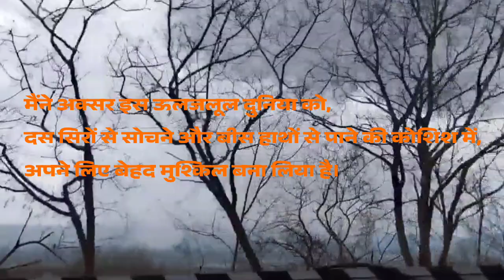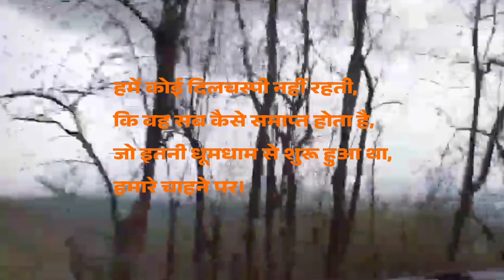अंतिम ऊंचाई | कुंवर नारायण | Antim Unchai | Kunwar Narayan | Aspirants Poem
साहित्य मंच मे आपका स्वागत है।

"अंतिम ऊंचाई" कविता, कुंवर नारायण जी की उत्कृष्ट रचनाओं में से एक है। इस कविता में उनकी जीवन के प्रति एक दार्शनिक सोंच की झलक मिलती है। वे कहते है मनुष्य को कभी कठोर नहीं होना चाहिए। जीवन में जमीन से जुड़े रहने पर ही उसका मनुष्य जन्म सार्थक होता है। अंतिम ऊंचाई पर पहुँच कर उसमे अहंकार की भावना आ जाती है जिससे उसमे और पत्थरों की कठोरता में कोई अंतर नहीं बचता है। साथ ही कुंवर नारायण जी ये भी कहते है की हम इस संसार में सब कुछ पाने की लालसा लिए रहते है, जो की गलत है। जीवन का मतलब सब पाना नहीं, सबके साथ मिल जल कर रहने में है।

अगर आप जीवन में निराशा से घिर गए है, खुद को हारा हुआ महसूस करते है, तो इस वीडियो को देखिये। यह अभ्यर्थियों के लिए एक प्रेरक कविता है।
कविता:

कितना स्पष्ट होता आगे बढ़ते जाने का मतलब,
अगर दसों दिशाएँ हमारे सामने होतीं,
हमारे चारों ओर नहीं।

कितना आसान होता चलते चले जाना,
यदि केवल हम चलते होते,
बाक़ी सब रुका होता।

मैंने अक्सर इस ऊलजलूल दुनिया को,
दस सिरों से सोचने और बीस हाथों से पाने की कोशिश में,
अपने लिए बेहद मुश्किल बना लिया है।

शुरू-शुरू में सब यही चाहते हैं,
कि सब कुछ शुरू से शुरू हो,
लेकिन अंत तक पहुँचते-पहुँचते हिम्मत हार जाते हैं।

हमें कोई दिलचस्पी नहीं रहती,
कि वह सब कैसे समाप्त होता है,
जो इतनी धूमधाम से शुरू हुआ था,
हमारे चाहने पर।

दुर्गम वनों और ऊँचे पर्वतों को जीतते हुए,
जब तुम अंतिम ऊँचाई को भी जीत लोगे,
जब तुम्हें लगेगा कि कोई अंतर नहीं बचा अब,
तुममें और उन पत्थरों की कठोरता में,
जिन्हें तुमने जीता है।

जब तुम अपने मस्तक पर बर्फ़ का पहला तूफ़ान झेलोगे,
और काँपोगे नहीं,
तब तुम पाओगे कि कोई फ़र्क़ नहीं,
सब कुछ जीत लेने में,
और अंत तक हिम्मत न हारने में।
Welcome to Sahitya Manch,

The poem "Antim Unchai" is one of the excellent creations of Kunwar Narayan ji. This poem gives a glimpse of his philosophical thinking towards life. They say that a man should never be harsh. One's human birth becomes meaningful only when one remains connected to the ground in life. After reaching the final height, he develops a feeling of arrogance due to which there is no difference between him and the hardness of stones. Kunwar Narayan ji also says that we keep yearning to get everything in this world, which is wrong. The meaning of life is not to achieve everything, it is to live together with everyone.

If you are surrounded by disappointment in life, feel lost, then watch this video. It's a motivational poem for aspirants.
This video is for those who are looking for:
antim unchai poem
kunwar narayan poem
kunwar narayan ki kavita
motivational hindi poem
motivational kavita